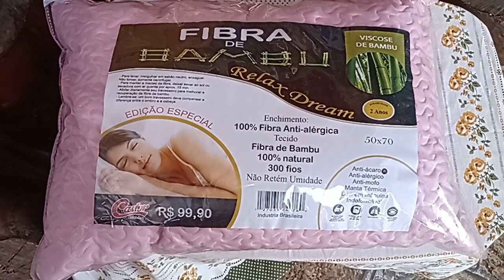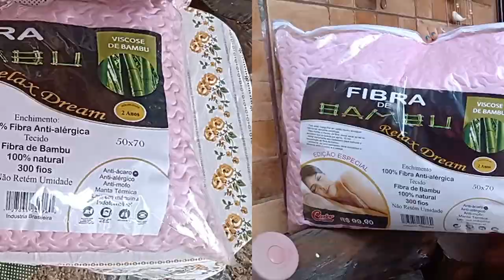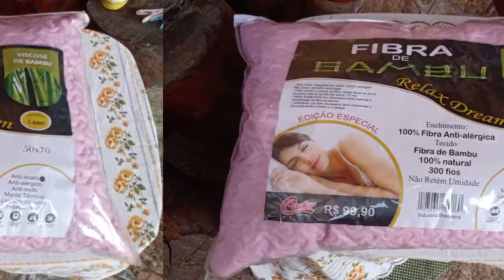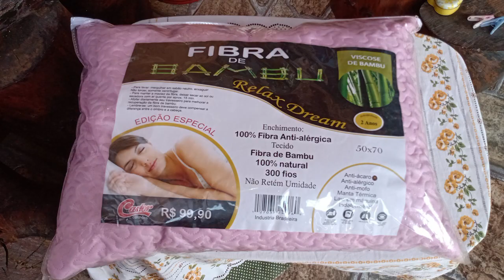TRAVESSEIRO CASTOR,VISCOSE DE BAMBU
FIBRA DE BAMBU RELAX DREAM